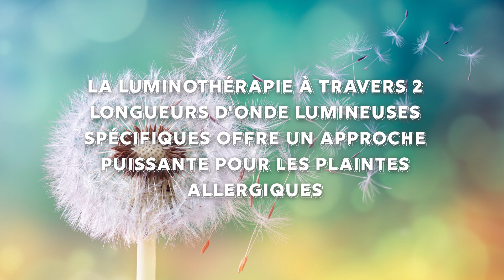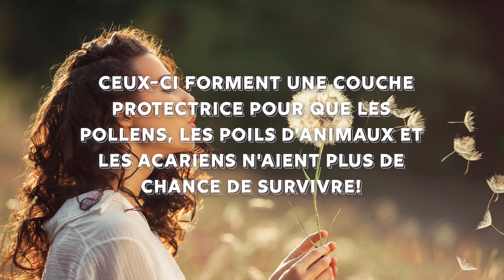Medinose 2 Slim - Appareil anti-allergie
Souffrez-vous de rhume des foins, d'allergie aux animaux domestiques ou d'allergie à la poussière domestique? Respirez avec soulagement avec Medisana. Le Medinose 2 Slim est la solution idéale sans médicament ni frais supplémentaires! Pas bon? Remboursement!